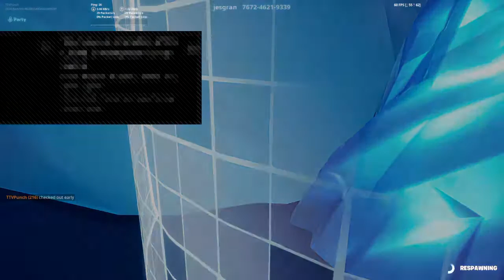Sweaty banana plays wit lava man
I'm trash at all games I play